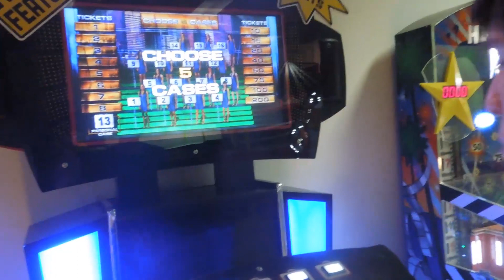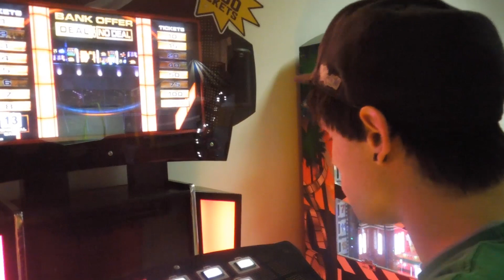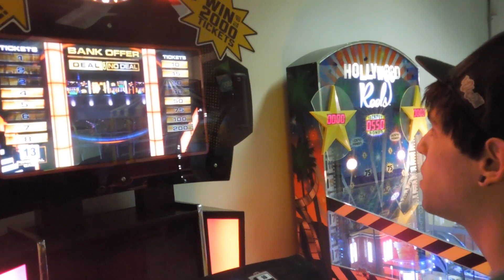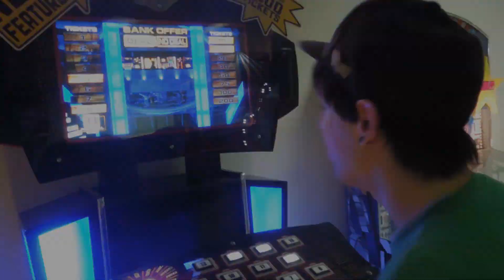Deal or No Deal - Arcade Version: LUCKY 13?​​​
In this Deal or No Deal arcade version, we pick the case number 13. Will this prove to be a lucky move, or will I regret it like a dingleberry?​​​